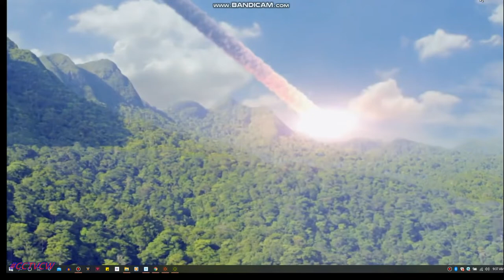'' Nibiru or planet x SUNS" POPO UFO EXPLOSION CONTINUES MEXICO JAN FEB FOOTAGE' NEVER SEEN BEFORE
CHANNEL INTRO' ANGELIC CHOIR' HEAVENLY AURORA'S ' STAR GAZING' MEDIATATION'''